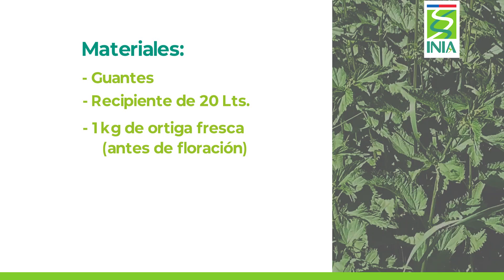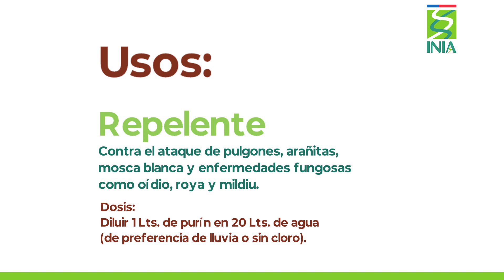Paso a paso: Purin de ortiga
El Instituto de Investigaciones Agropecuarias (INIA) es la principal institución de investigación, desarrollo e innovación agroalimentaria de Chile. Vinculada al Ministerio de Agricultura, cuenta con presencia nacional y un equipo de trabajo de más de 1.000 personas altamente calificadas. Ejecuta al año un promedio de 400 proyectos en torno a 5 áreas estratégicas: Cambio Climático, Sustentabilidad, Alimentos del Futuro, Tecnologías Emergentes, y Extensión y Formación de Capacidades. Estas iniciativas contribuyen al desarrollo agroalimentario sostenible del país, creando valor y proponiendo soluciones innovadoras a los agricultores, socios estratégicos y la población, generando una rentabilidad social que varía entre 15% y 25%, por cada peso invertido en cada uno de sus proyectos.